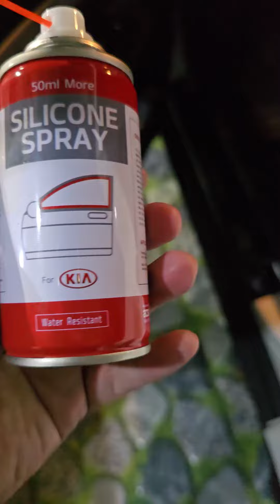Kia Stonic Window issue: How to Fix Misalignment